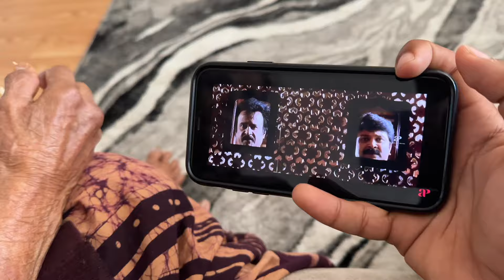அம்மம்மா சொன்ன வார்த்தை இருக்கே 😂🇨🇦🧑‍🍳 | Day With Ammama - Atputham